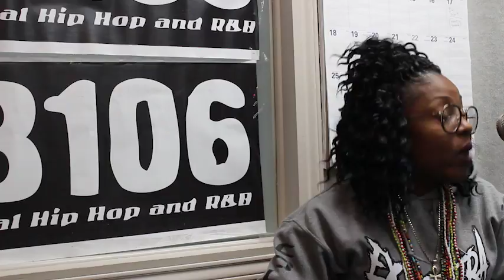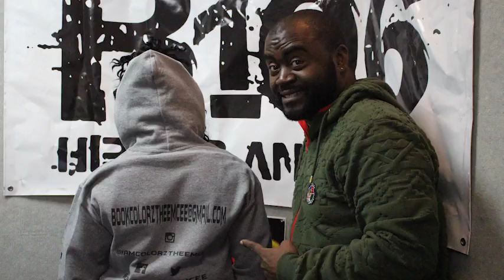Killeen Artist Colorz the Emcee Live in the B106 Studio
Killeen artist Colorz the Emcee stopped by to talk about her style, how she promotes herself, and what we can expect to see from her in the future.